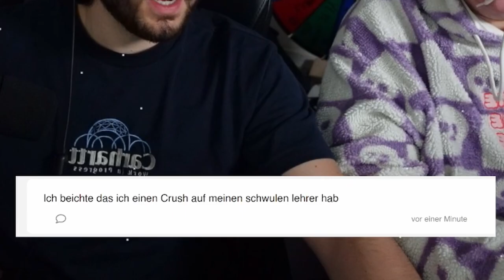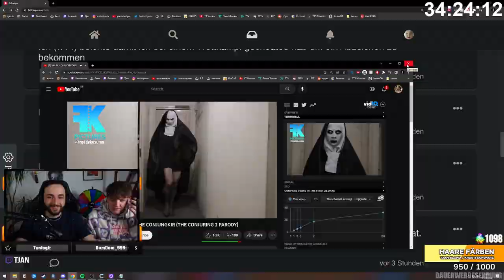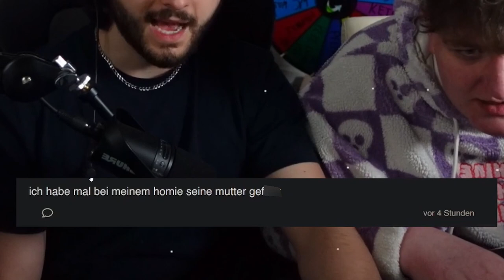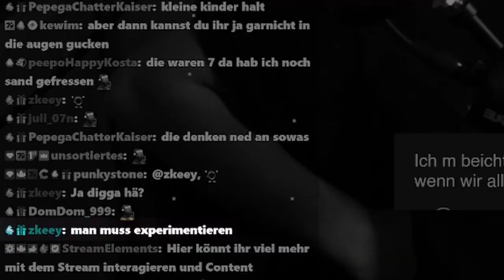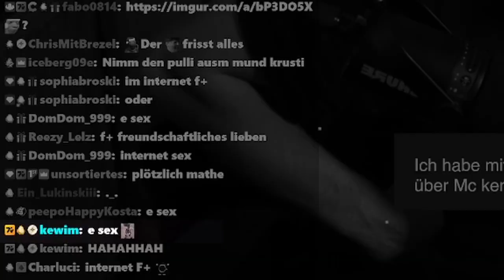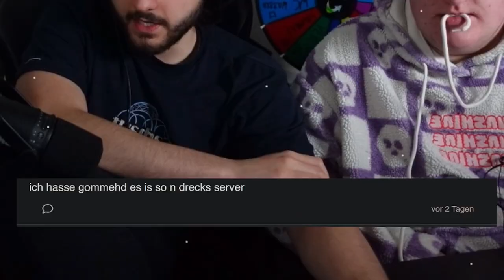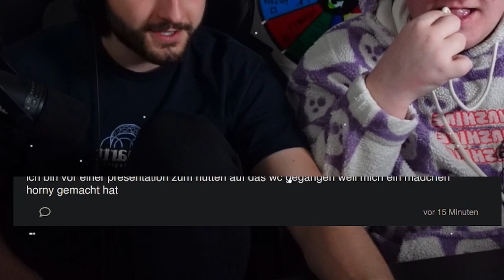Diese BEICHTEN sollten VERBOTEN werden 😳 | Zuschauer Beichten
↪ Meine Zuschauer haben mir ihre Beichten auf Tellonym geschickt! Krusti und ich haben uns die Geheimnisse zusammen angeschaut und wir waren SCHOCKIERT!